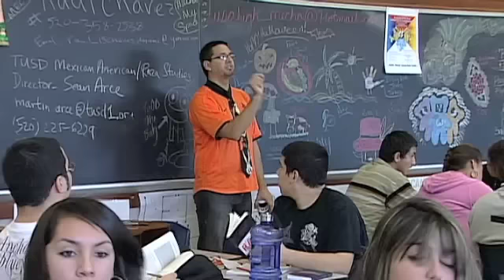MAS students speak out about their classes and books being banned in Tucson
What do the MAS students think about their classes and teachers, and what have they been through in the aftermath of Pedicone's TUSD banning not only their classes, but their books as well?